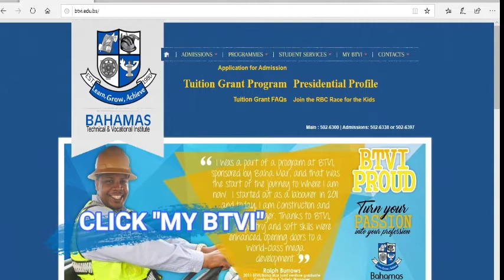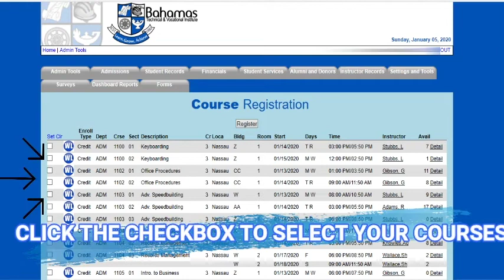BTVI Web Portal